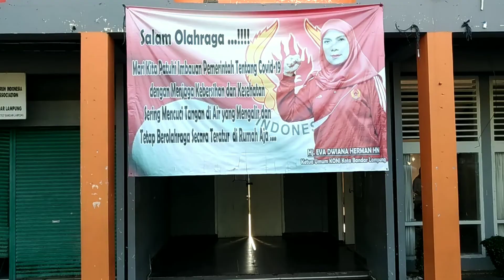September 21, 2020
Salah upaya menjaga kebugaran tubuh adalah berolahraga. Mari manfaatkan jogging track stadion Pahoman Bandar Lampung, buka setiap hari.